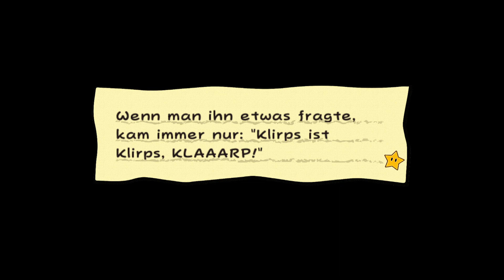Super Paper Mario {Ger} # 13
Super Paper Mario (Nintendo Wii)
Ein 2D-3D Jump 'n' Run und RPG-Mix von Nintendo (2007)
Wenn dir das Spiel gefällt, dann unterstütze die Entwickler und kauf das Original.
Über Kommentare oder eine Bewertung würde ich mich sehr freuen.